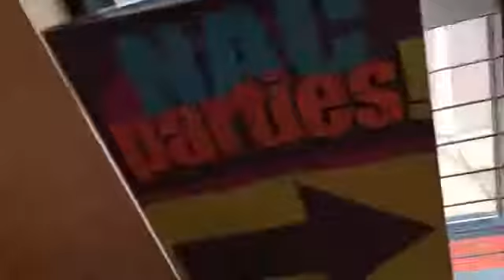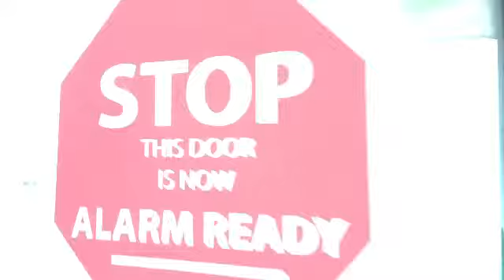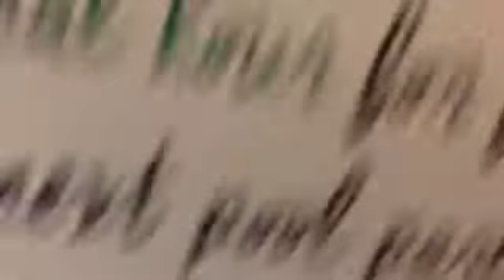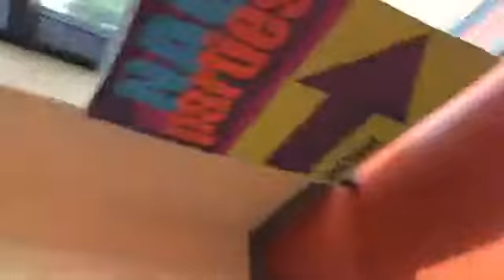Exploring the NAC | Newtown Athletic Club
Edit 2019: Now a Test for... You know.